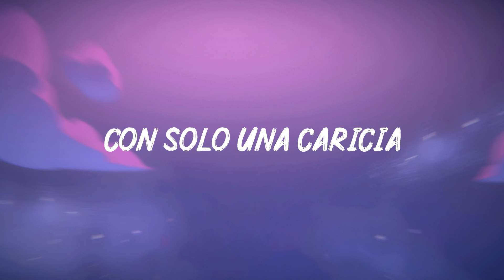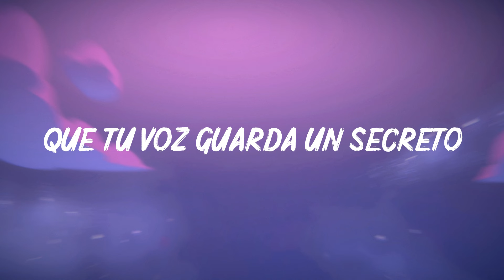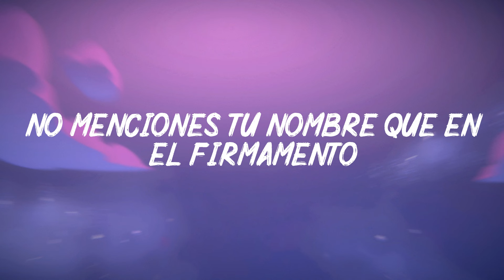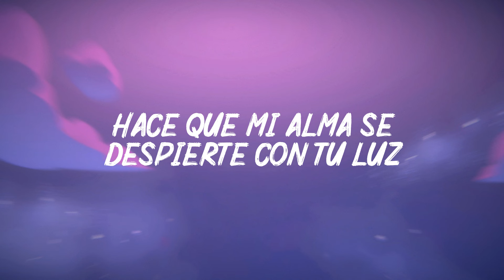Solamente Tú - Pablo Alborán - Videoclip Oficial (letra)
lirics / letra
Regálame tu risa
Enséñame a soñar
Con solo una caricia
Me pierdo en este mar
Regálame tu estrella
La que ilumina esta noche
Llena de paz y de armonía
Y te entregaré mi vida
Haces que mi cielo vuelva a tener ese azul
Pintas de colores mi mañana, solo tú
Navego entre las olas de tu voz y
Tú, y tú, y tú
Y solamente tú
Haces que mi alma se despierte con tu luz
Enseña tus heridas
Y así las curarás
Que sepa el mundo entero
Que tu voz guarda un secreto
No menciones tu nombre que en el firmamento
Se mueren de celos
Tus ojos son destellos
Tu garganta es un misterio
Y solamente tú
Y tú, y tú, y tú
Y solamente tú